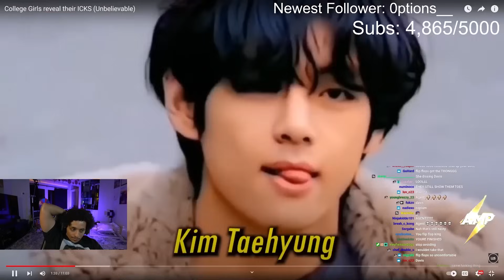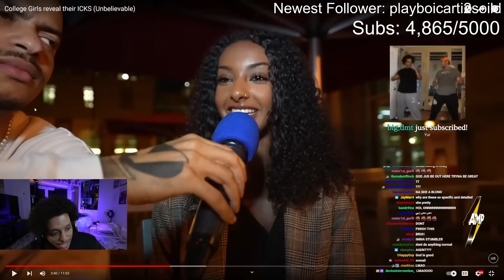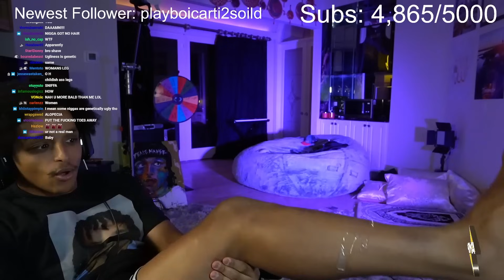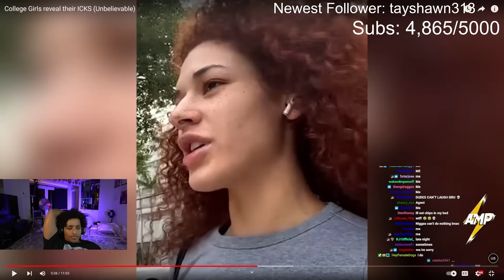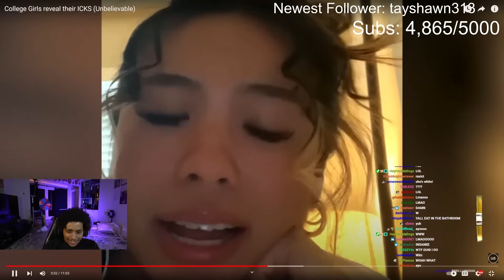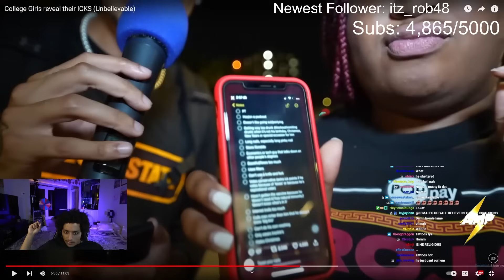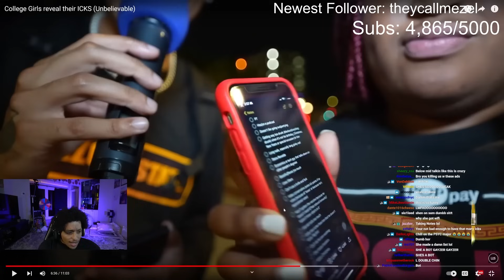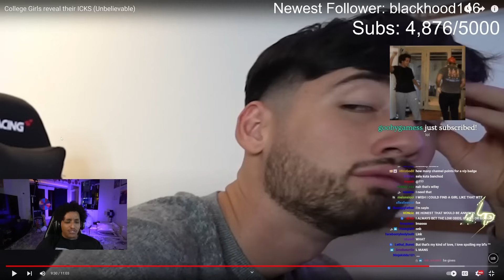Agent Reacts to College Girls Biggest Icks